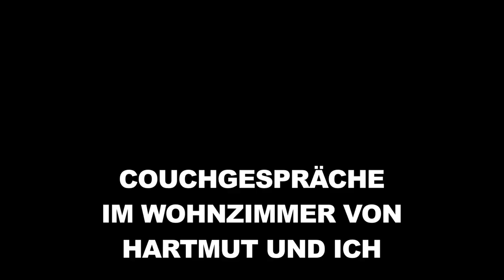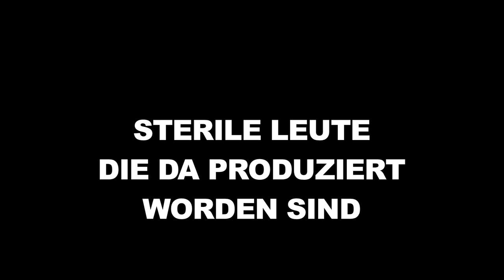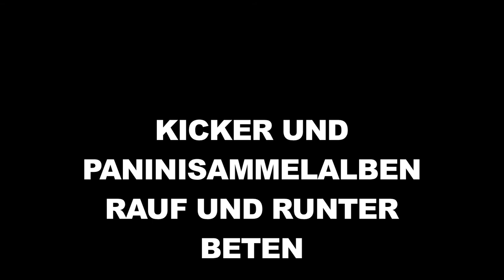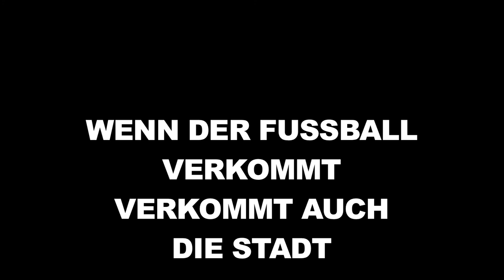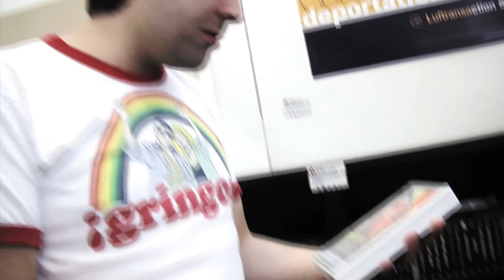Hartmut trifft... Ben Redelings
Hartmut befragt spannende Gäste in seinem WG-Wohnzimmer. Hier Ben Redelings.
Erstausstrahlung bei 2010LAB.tv.

Das WG-Wohnzimmer aus "Hartmut und ich" wurde 2010 im Rahmen der Ausstellung "Ab ins Buch!", die sich komplett um die "Hartmut und ich"-Romane von Oliver Uschmann drehte, aufgebaut. Die Ausstellung fand auf dem Kulturgut Haus Nottbeck statt, dem Museum für westfälische Literatur.